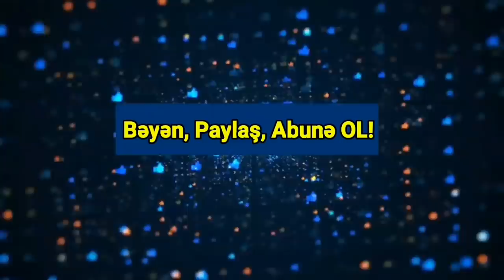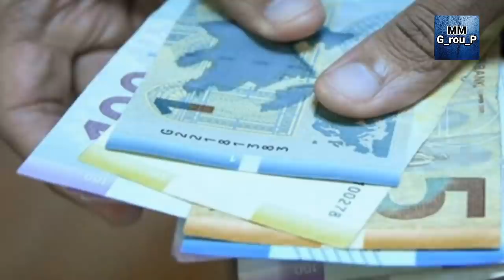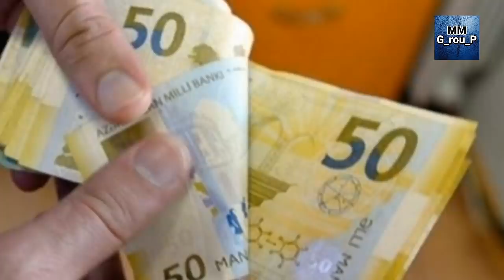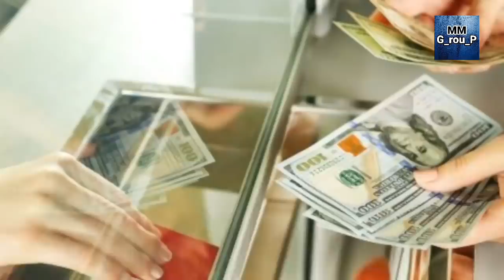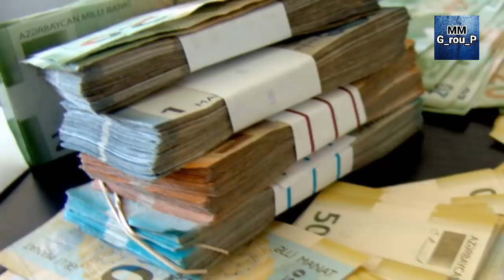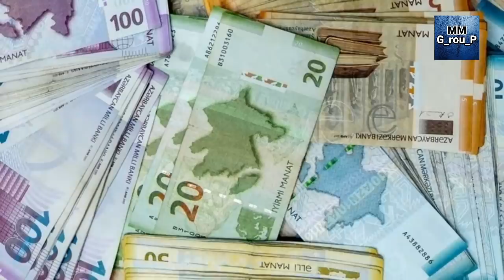Yekun xəbərlər 13.11.2021 Xankəndidə DƏHŞƏT - Postumuz VURULDU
İsveçin paytaxtı Stokholmda Kanadanın “Bombardier” şirkətinin törəmə şirkətinin (“Bombardier Sweden”) keçmiş vitse-prezidenti Tomas Bimer üzərində məhkəmə başlayır.
KONKRET.az xəbər verir ki, Tomas Bimer 2003-cü ildə “Bombardier” şirkəti ilə Azərbaycanın o zamankı Nəqliyyat Nazirliyi arasında bağlanmış, Bakı-Böyük Kəsik dəmir yol xəttinin yenidən qurulması layihəsi çərçivəsində siqnal avadanlıqlarının təchizatını nəzərdə tutan müqavilə çərçivəsində “bəzi azərbaycanlı məmurlara” “otkat” verməkdə ittiham olunur. Bimerə qarşı rəsmi ittiham bu ilin iyun ayında irəli sürülmüşdü.

Xatırladaq ki, ümumi dəyəri 350 milyon dollar olan həmin müqavilədən qiymətlərin kəskin şişirdilməsi və aralıq offşor şirkətlərdən istifadə olunması yolu ilə azərbaycanlı məmurlara 100 milyon dollar “otkat” ötürüldüyü bir neçə il əvvəl üzə çıxmışdı. Bu korrupsiya faktı böyük qalmaqala səbəb olub, “Bombardier” Kanada şirkətinin rəhbəri istefa verib. Və Dünya Bankı bu şirkətin iştirak etdiyi layihələrə kredit ayrılmasını dayandırıb. Həmin dövrdə Nəqliyyat Nazirliyinə Ziya Məmmədov başçılıq edirdi, o vaxt nazirliyin tərkibində olan “Azərbaycan Dəmir Yolları” QSC-nin rəhbəri isə nazir müavini qismində Arif Əsgərov idi.
“Tomas Bimer şirkətdə bu layihəyə cavabdeh olan şöbənin rəhbəri idi. Biz hesab edirik ki, “Bombardier” şirkətinin Azərbaycandakı sifarişçilərlə sövdələşməyə girdiyi ona məlum olub”, – prokuror Staffan Edlund ittiham irəli sürülərkən jurnalistlərə demişdi. Bildirilir ki, həmin 100 milyon dollar “otkat”ı alan Azərbaycan dəmir yolları məmuru həm də yerli “Trans Siqnal Rabitə” MMC (TSR) adlı şirkəti təmsil edirdi. Həmin şirkət “Bombardier” şirkətinin İsveç nümayəndəliyi ilə birlikdə Nəqliyyat Nazirliyinin elan etdiyi tenderi udub. “Otkat”ın ötürülməsi üçün aralıq şirkət olaraq Rusiya Dəmir Yollarının keçmiş tərəfdaşı Vladimir Yakuninin təsis etdiyi “Multiserv Overseas Ltd.” adlı offşor şirkətdən istifadə olunub.
İndi Kanadanın “The Glob and Mail” qəzetinin müxbirinin Stokholmdan hazırladığı məqalədə deyilir ki, İsveç prokurorları “Bombardier” şirkətinin Kanada baş ofisinin rəhbərlərinin bu sövdələşmədən əvvəl müqavilənin kimlərlə imzalandığını yoxlamışdılar. Yəni onların korrupsiya sövdələşməsindən xəbərləri var idi.
Prokuror Staffan Edlund bildirib ki, iş üzrə əldə edilmiş sübutlar “Bombardier” şirkətinin Monrealdakı baş ofisinin rəhbərlərinin həmin “Multiserv Overseas Ltd.” ilə kommersiya tərəfdaşlığına razılıq verdiyi qənaətinə gəlməyə əsas verir.
Qəzet yazır ki, “Multiserv Overseas Ltd.” “Bombardier” şirkətinə Azərbaycanda 340 milyon dollarlıq kontraktı udmaq üçün istifadə edilən qurama şirkət idi. Bu şirkət həmçinin “Bombardier”in Rusiya, Monqolustan, Qazaxıstan və Türkmənistandakı layihələrində də iştirak edib. “Bombardier” lə “Multiserv Overseas Ltd.” arasında tərəfdaşlıq müqaviləsi Moskvada Rusiya Dəmir Yollarının o zamankı rəhbəri Vladimir Yakuninlə “Bombardier” şirkətinin direktorlar şurasının sədri Pyer Boduan arasında imzalanmışdı.
“Bu, çox nəhəng .
Son hadisə bir daha ermənilərin müharibədəki məğlubiyyətlə barışmaq istəmədiklərini təsdiqləyir. Görünür, separatçıların tör-töküntülərinin nümayəndəsi Araik Arutunyanın bu yaxınlarda mülki əhalinin silahlandırılmasına dair bəyanatı faktiki olaraq yerinə yetirilməkdədir.
Axar.az xəbər verir ki, bu sözləri Report-a açıqlamasında hərbi ekspert Ədalət Verdiyev Qarabağda erməni terrorçunun azərbaycanlı və rusiyalı hərbçilərin olduğu blokposta qumbara atmasını şərh edərkən bildirib.
Onun sözlərinə görə, erməni mülki vətəndaşında qumbaranın nə üçün olduğunun sualının cavabı məhz Araik Arutunyandadır:
"Təəssüflər olsun ki, Rusiya sülhməramlıları hələ də regiondakı erməniləri tərksilah etməyiblər. Bu proses baş tutmayanadək gələcəkdə də oxşar proseslərin yaşanması gözləniləndir”
Ə.Verdiyev hesab edir ki, düşmənə adekvat cavab verilməlidir:
“Bu hal ilk dəfə deyil. Əvvəllər də dəfələrlə analoji təxribatlar olub. Son bir həftədə 3-4 dəfə sabotaj cəhdi olub. Artıq Azərbaycan əsgərinin “dəmir yumruğ”unu bir daha havaya qaldırması üçün real şərait yaranıb. Düşünürəm ki, antiterror əməliyyatı istiqamətində real addımlar atmağın vaxtıdır”.
Hərbi ekspert, ehtiyatda olan polkovnik Üzeyir Cəfərov deyib ki, belə halların gələcəkdə də təkrarlanması istisna deyil:
“Onlar ən sərt şəkildə cəzala.Azərbaycan əsgərlərinin və rus sülhməramlılarının olduğu posta qumbara atan erməni əsgəri yaxalanıb. Hadisə baş verəndən sonra Ordumuz Şuşa-Laçın yolunu bağlayıb.
Axar.az xəbər verir ki, Qarabağdakı separatçılar bununla bağlı ermənilərə çağırış ediblər.